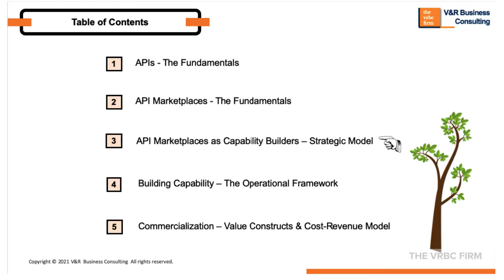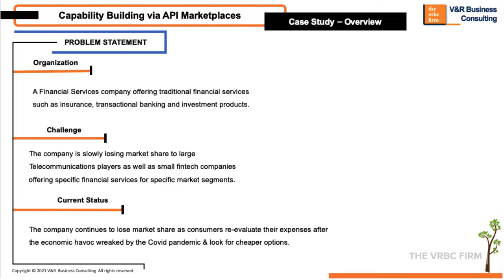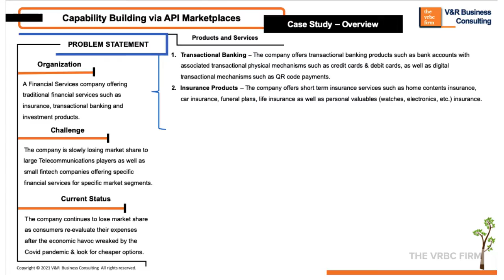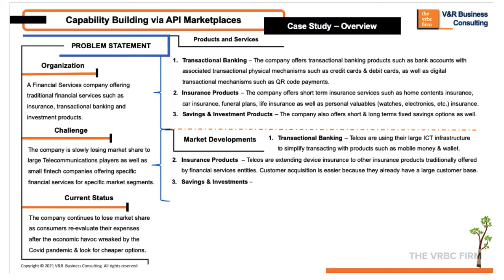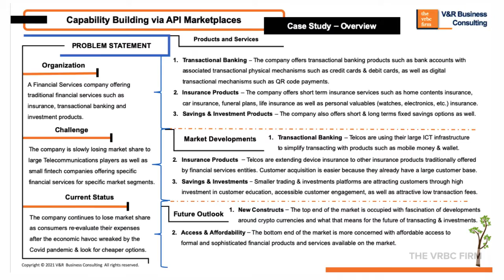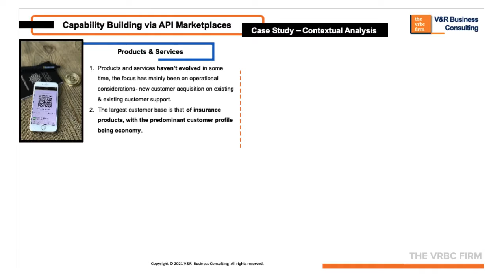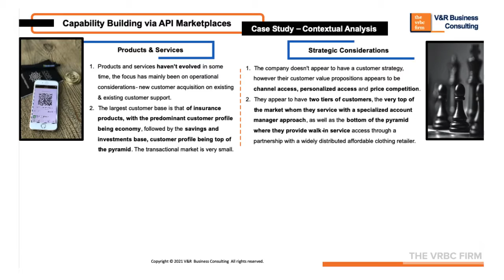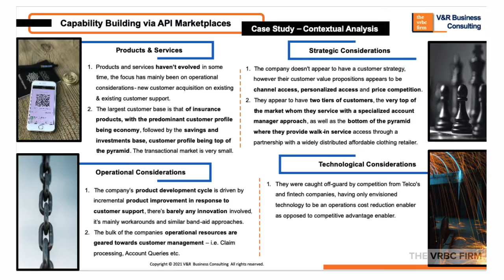3.1 API Marketplaces Series - Case Study Description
CHAPTER 3.1 - Dating Platform Case Study Description

APIs on a Dating Platform are essential for enhancing user experience, facilitating communication, ensuring security, and integrating various services. APIs enable dating apps and websites to offer diverse features, such as matching algorithms, real-time messaging, profile management, location-based services, and third-party integrations.

Key Types of APIs on a Dating Platform

User Profile APIs

Description: Manage user profiles by allowing users to create, update, and delete their personal information, such as photos, bios, preferences, and interests.
Key Functions:
Create and update user profiles.
Upload and manage user photos.
Retrieve user preferences and interests for matching algorithms.
Matching and Recommendation APIs

Description: Use algorithms to match users based on their profiles, preferences, and behaviors. These APIs leverage data science and machine learning to provide personalized matches and recommendations.
Key Functions:
Retrieve and process user preferences for match recommendations.
Use machine learning models to predict compatibility between users.
Provide daily or weekly match suggestions to users.
Messaging and Communication APIs

Description: Facilitate real-time communication between users through text, audio, or video messages. These APIs support instant messaging features, push notifications, and media sharing.
Key Functions:
Send and receive real-time messages.
Implement push notifications for new messages or activities.
Enable voice and video calling functionalities.